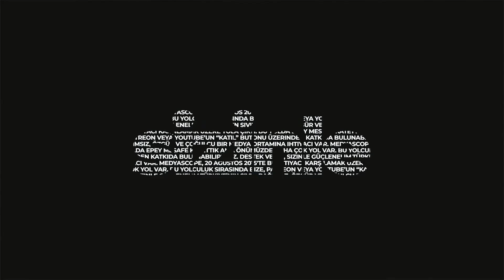Erdoğan'ın bir sonraki müttefiki kim olabilir?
16 Ekim 2021 İstanbul

AKP lideri Erdoğan 20 yıla yaklaşan iktidarında sürekli olarak müttefik değiştirdi; eski düşmanlarından dost, dostlarından da düşman yarattı. Krizi her geçen gün derinleşen Erdoğan kendine yeni bir müttefik bulabilir mi?

Teşekkürler